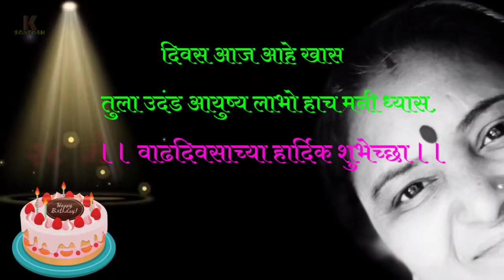Happy Birthday Anuradha